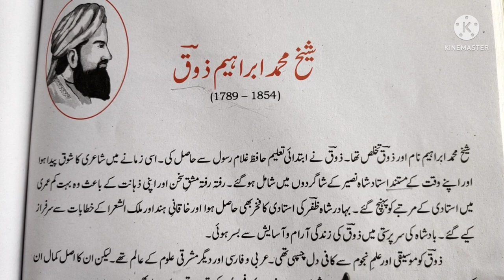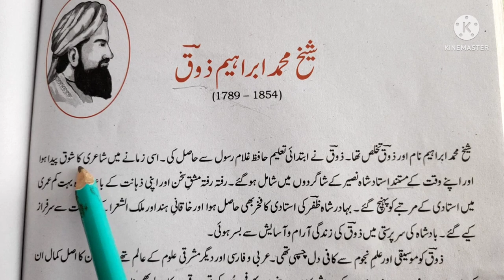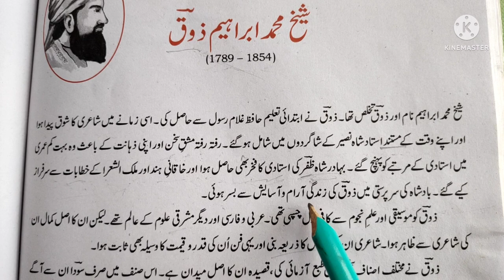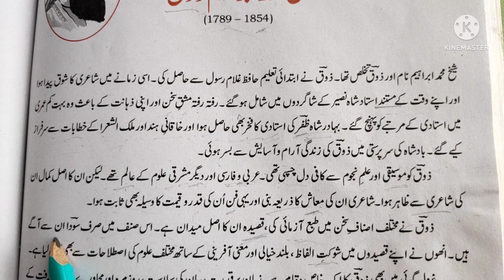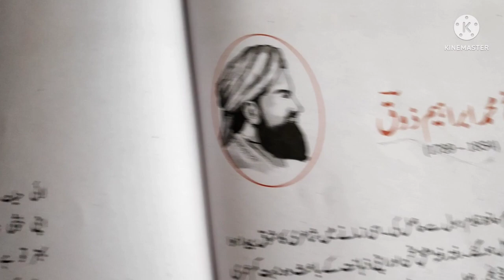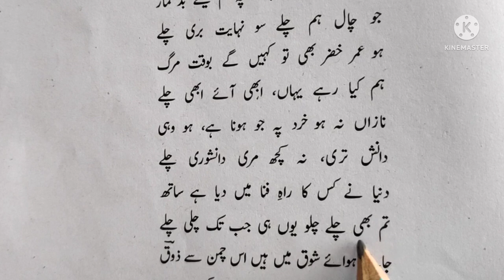Mashoor Shayer Shaikh Mohammad Ibrahim Zauq